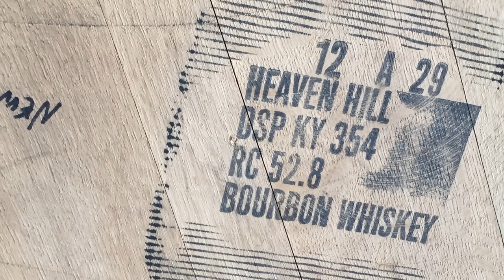The Impossible Burger at Pig Minds Brewing Co!!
Amazing Beer, The Impossible Burger, Fresh Cut Fries and Tacos!!  Carson and his crew make some of the best beer I have ever had! You need to get here now! Drink some beer and eat their outrageous food!! They are located in Machesney Park, IL. See you there!